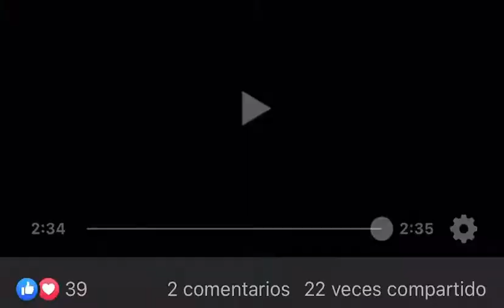El solitario del sur Un tiempo tube un cariño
El solitario del sur